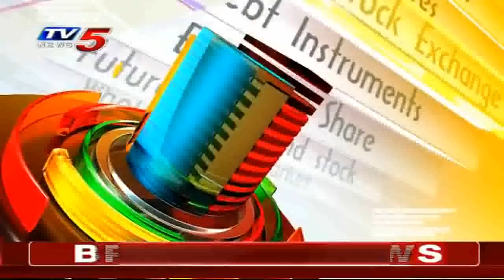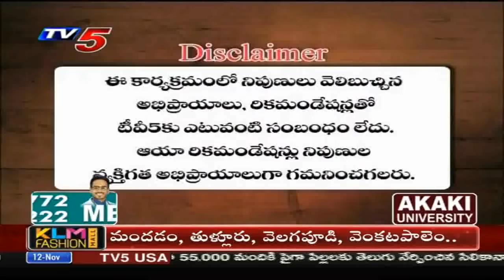12th November 2020 TV5 News Business Breakfast | Vasanth Kumar Special | TV5 Money